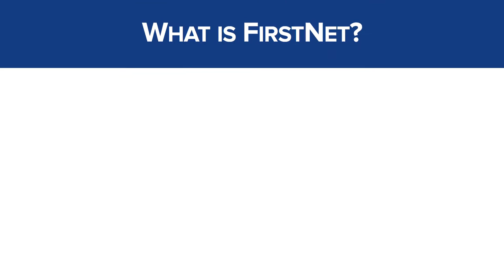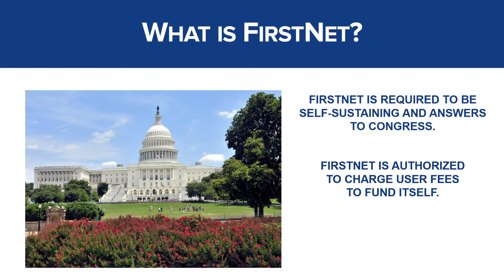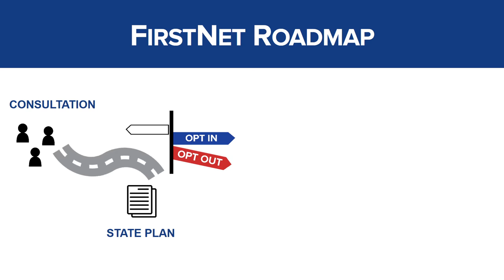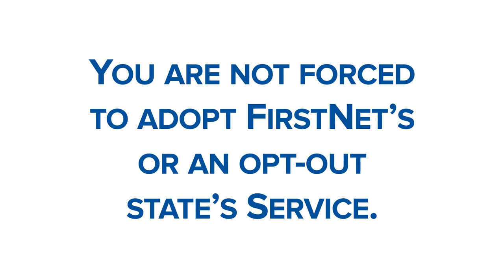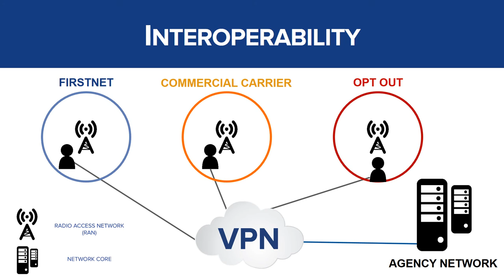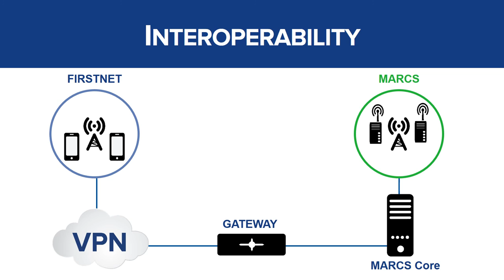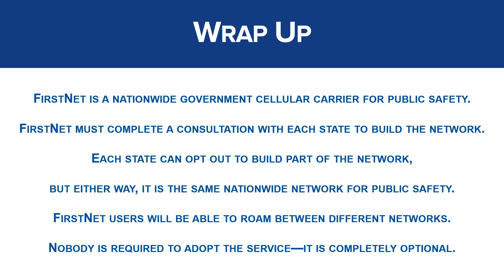What is FirstNet?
This short video explains the fundamentals of the nationwide program called FirstNet and what it means for the future of public safety communications in Ohio.